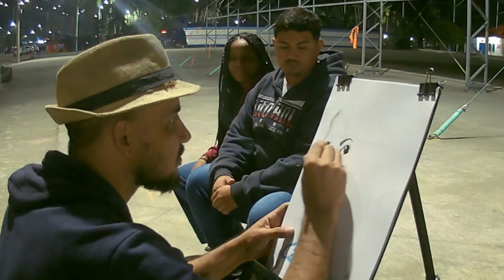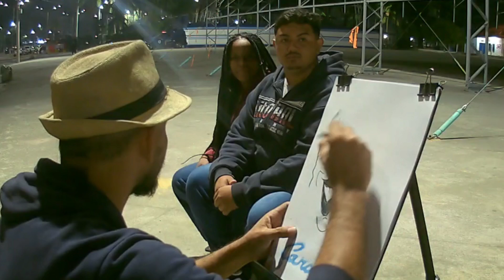Caricatuba Caraguatatuba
Clique no link para Comprar caricatura com moldura
Desenhando I'm casa simpático em Caraguatatuba